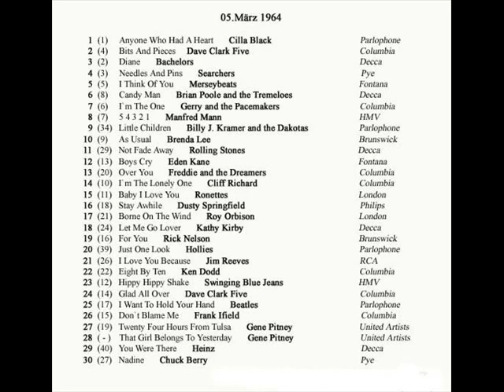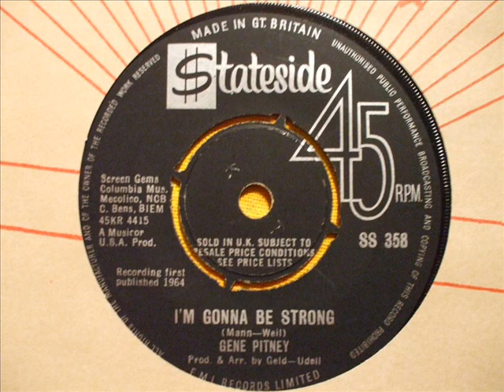Johnny Rivers Cover "It's too late"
Orginal von Bobby Goldsboro.  Die Johnny Rivers Version auf der legendären LP "Live at The Whisky A Gogo" diente ganz klar als Vorlage für mein Cover.